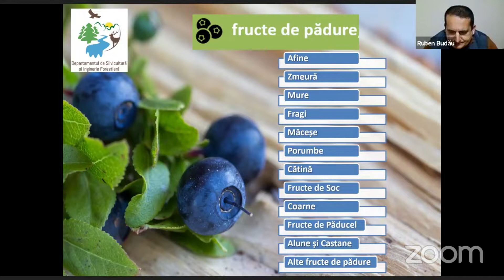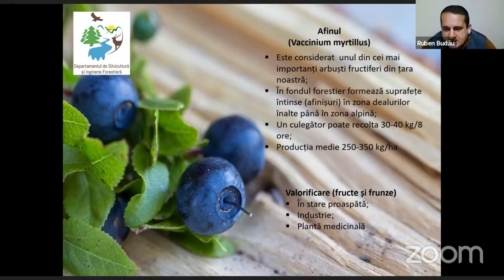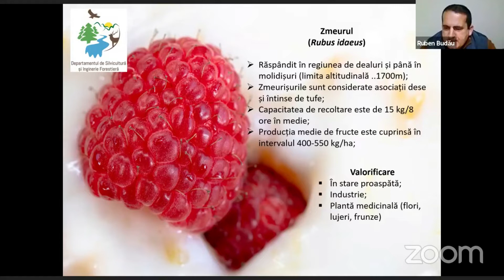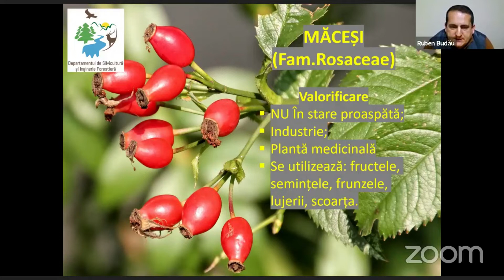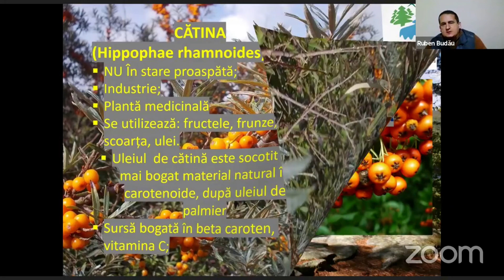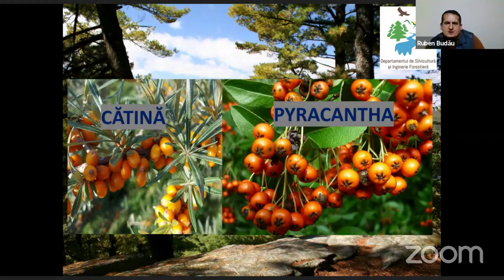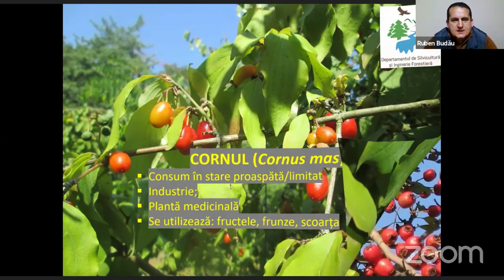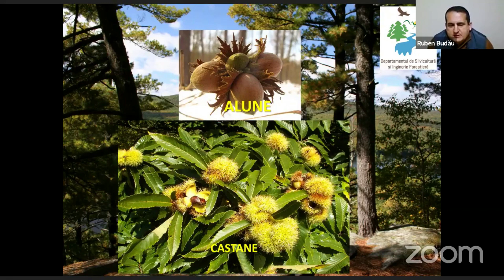Fructele de pădure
Prezentarea a fost realizată de domnul Ș.L. univ. dr. ing. Ruben Budău (Universitatea din Oradea)